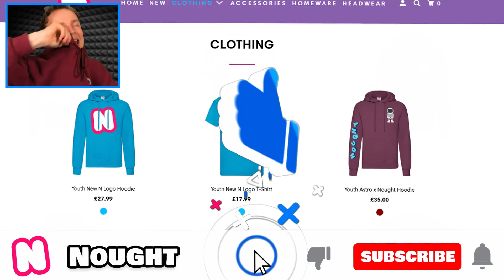Upgrading $1 TANK to $50,000,000 TANK in GTA 5!